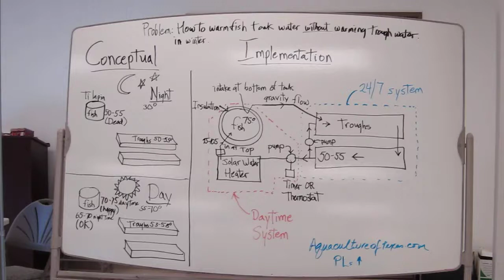Aquaponic Training Course at Friendly Aquaponics Inc., Hilo, Hawaii, Oct., 2010 8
Attended the Aquaponic Training Course between 4th - 8th October, 2010. Also see 2012 Feed your family with Aquaponics in YouTube.